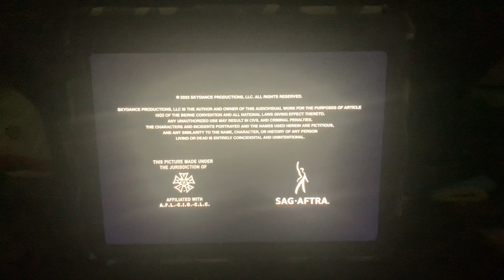Production I.G/No Brakes/Skydance Television/Netflix (2024)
Taken from “Terminator Zero” from Netflix (2024)